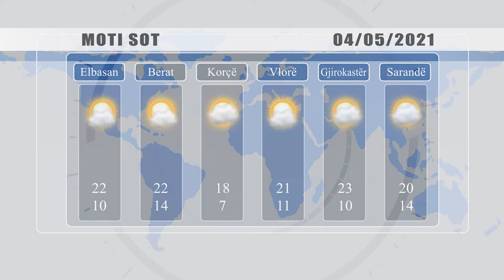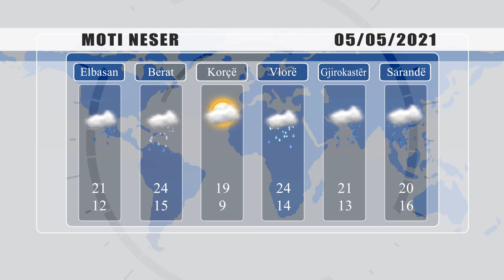PARASHIKIMI I MOTIT - 4 MAJ 2021